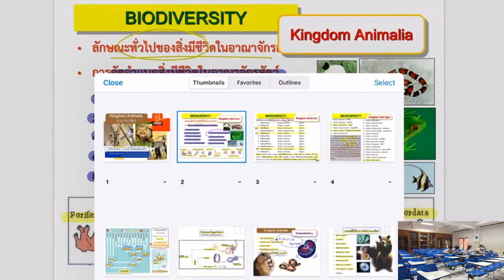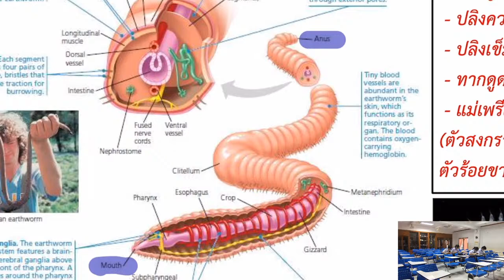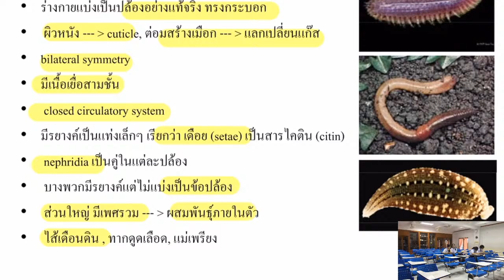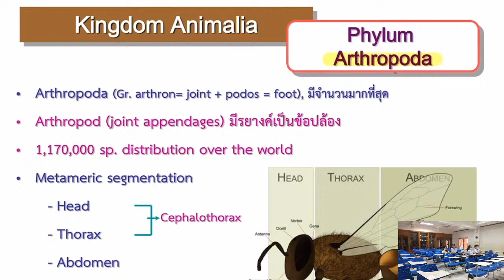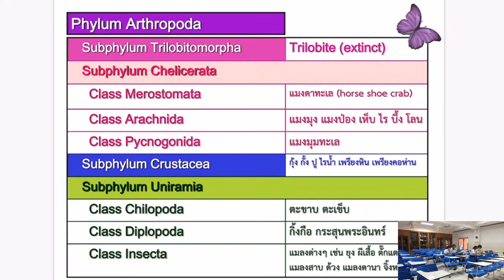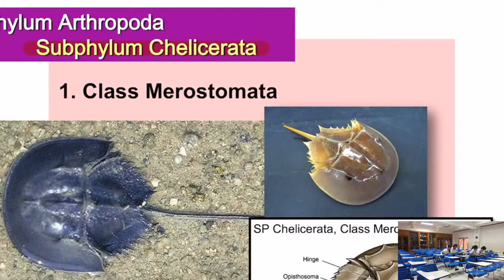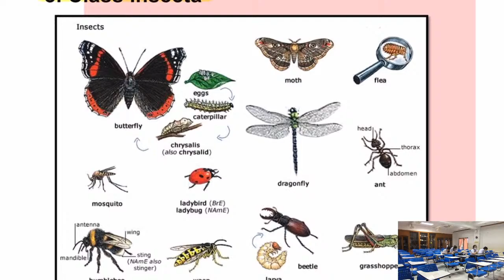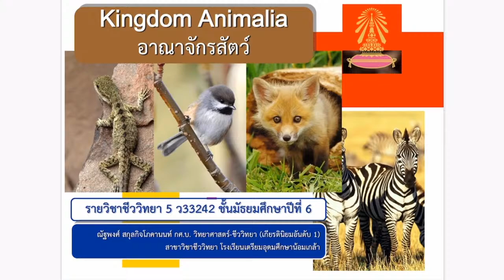ความหลากหลายทางชีวภาพ l EP.6 อาณาจักรสัตว์ (ตอนที่ 3/4)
หน่วยการเรียนรู้ที่ 1 ความหลากหลายทางชีวภาพ
รายวิชาชีววิทยา 5 ว33242 ชั้นมัธยมศึกษาปีที่ 6
สาขาวิชาชีววิทยา กลุ่มสาระการเรียนรู้วิทยาศาสตร์และเทคโนโลยี
โรงเรียนเตรียมอุดมศึกษาน้อมเกล้า